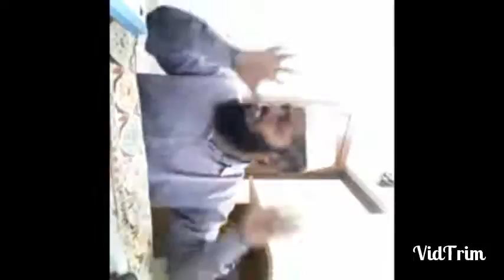അൽ കിതാബ് 224 അസ്സ്വലാ _ അത്തഹിയ്യാത്ത് صحيح مسلم സ്വഹീഹു മുസ്‌ലിം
അൽ കിതാബ് പഠനപരമ്പര 224

അസ്സ്വലാ അസ്സ്വലാ പരമ്പര 15

വിഷയം : അത്തഹിയ്യാത്തിന്റെ വചനങ്ങൾ

നിസ്‌കാരത്തിൽ ചൊല്ലുന്ന തശഹുദിന്റെ വചനങ്ങൾ ചെറിയ വ്യത്യാസങ്ങളോടെ വിവിധ റിപ്പോർട്ടുകളിൽ സ്വഹീഹായ ഹദീസുകളിൽ വന്നിട്ടുണ്ട്.ഇവയിൽ ഏതും ചൊല്ലാമെങ്കിലും ഏതാണ് കൂടുതൽ ഉത്തമം എന്ന വിഷയത്തിൽ ഇമാമുകൾക്കിടയിൽ വ്യത്യസ്ത നിരീക്ഷണങ്ങൾ വന്നിട്ടുണ്ട്. സ്വഹീഹു മുസ്ലിമിൽ വന്ന മൂന്നു ഹദീസുകളും അതിനു ഇമാം നവവി റഹിമഹുല്ലാഹ് ശറഹ് മുസ്ലിമിൽ നൽകിയ വിശദീകരണത്തിലെ ചില ഭാഗങ്ങളും ഇമാം മാലിക് റഹിമഹുല്ലാഹിയുടെ
മുവത്വയിലെ ഒരു ഹദീസും ആണ് ഇവിടെ രണ്ടു ദിവസത്തെ ക്ളാസ്സുകളിലായി ചർച്ച ചെയ്യുന്നത് .

MODULE 01

صحيح مسلم
സ്വഹീഹു മുസ്‌ലിം
كتاب الصلاة
കിതാബു സ്സ്വലാത്
بَاب التَّشَهُّدِ فِي الصَّلَاةِ
തശഹുദു / അത്തഹിയ്യാത്

 عَنْ عَبْدِ اللَّهِ قَالَ كُنَّا نَقُولُ فِي الصَّلَاةِ خَلْفَ رَسُولِ اللَّهِ صَلَّى اللَّهُ عَلَيْهِ وَسَلَّمَ السَّلَامُ عَلَى اللَّهِ السَّلَامُ عَلَى فُلَانٍ فَقَالَ لَنَا رَسُولُ اللَّهِ صَلَّى اللَّهُ عَلَيْهِ وَسَلَّمَ ذَاتَ يَوْمٍ إِنَّ اللَّهَ هُوَ السَّلَامُ فَإِذَا قَعَدَ أَحَدُكُمْ فِي الصَّلَاةِ فَلْيَقُلْ
 التَّحِيَّاتُ لِلَّهِ وَالصَّلَوَاتُ وَالطَّيِّبَاتُ  السَّلَامُ عَلَيْكَ أَيُّهَا النَّبِيُّ وَرَحْمَةُ اللَّهِ وَبَرَكَاتُهُ السَّلَامُ عَلَيْنَا وَعَلَى عِبَادِ اللَّهِ الصَّالِحِينَ فَإِذَا قَالَهَا أَصَابَتْ كُلَّ عَبْدٍ لِلَّهِ صَالِحٍ فِي السَّمَاءِ وَالْأَرْضِ أَشْهَدُ أَنْ لَا إِلَهَ إِلَّا اللَّهُ وَأَشْهَدُ أَنَّ مُحَمَّدًا عَبْدُهُ وَرَسُولُهُ ثُمَّ يَتَخَيَّرُ مِنْ الْمَسْأَلَةِ مَا شَاءَ
ആശയ സംഗ്രഹം : അബ്ദുല്ലാഹ് ( ഇബ്നു മസ്ഊദ് ) റദിയല്ലാഹു അന്ഹു റിപ്പോർട്ട് ചെയ്യുന്നു : ഞങ്ങൾ റസൂലുല്ലാഹി സ്വല്ലല്ലാഹു അലൈഹി വ സല്ലമയുടെ പിന്നിൽ നിസ്‌ക്കരിക്കുമ്പോൾ
السَّلَامُ عَلَى اللَّهِ السَّلَامُ عَلَى فُلَانٍ
'അല്ലാഹുവിനു സലാം / ശാന്തി , ഇന്നാലിന്നയാൾക്കു ശാന്തി എന്നിങ്ങനെ പറയാറുണ്ടായിരുന്നു.ഒരു ദിവസം ഞങ്ങളോട് റസൂലുല്ലാഹി സ്വല്ലല്ലാഹു അലൈഹി വ സല്ലമ പറഞ്ഞു :നിശ്ചയം  അല്ലാഹു തന്നെ ശാന്തിയാണ്.നിങ്ങൾ നിസ്‌കാരത്തിൽ തശഹുദിൽ ഇരിക്കുമ്പോൾ
 التَّحِيَّاتُ لِلَّهِ وَالصَّلَوَاتُ وَالطَّيِّبَاتُ  السَّلَامُ عَلَيْكَ أَيُّهَا النَّبِيُّ وَرَحْمَةُ اللَّهِ وَبَرَكَاتُهُ السَّلَامُ عَلَيْنَا وَعَلَى عِبَادِ اللَّهِ الصَّالِحِينَ
എല്ലാ തൃക്കാഴ്ചകളും എല്ലാ നിസ്ക്കാരാദി ആരാധനാ കർമ്മങ്ങളും എല്ലാ നല്ല കാര്യങ്ങളും അല്ലാഹുവിനാണ്.അല്ലയോ നബിയേ, താങ്കൾക്കു മേൽ അല്ലാഹുവിന്റെ സമാധാനവും അനുഗ്രഹവും ബറകത്തുകളും വർഷിക്കട്ടേ. നമ്മുടെ മേലിലും സജ്ജനങ്ങളായ അല്ലാഹുവിന്റെ ദാസന്മാരിലും അല്ലാഹുവിന്റെ സലാമ് ഉണ്ടാവട്ടേ. എന്ന് ചൊല്ലുക അവൻ ഈ വചനങ്ങൾ പറയുമ്പോൾ ആകാശ ഭൂമികളിൽ ഉള്ള സകല സജ്ജനങ്ങളിലും അത് എത്തുന്നു.തുടർന്ന്
أَشْهَدُ أَنْ لَا إِلَهَ إِلَّا اللَّهُ وَأَشْهَدُ أَنَّ مُحَمَّدًا عَبْدُهُ وَرَسُولُهُ
' അല്ലാഹുവല്ലാതെ ഒരു ആരാധ്യനും ഇല്ലെന്നും മുഹമ്മദ് നബി അല്ലാഹുവിന്റെ ദാസനും ദൂതനും ആണെന്നും ഞാൻ സാക്ഷ്യം വഹിക്കുന്നു '' എന്ന് പറഞ്ഞ ശേഷം അവനു ഇഷ്ട്ടമുള്ളത്/ അവൻ ഉദ്ദേശിച്ചതു അല്ലാഹുവിനോട് ചോദിക്കുക.